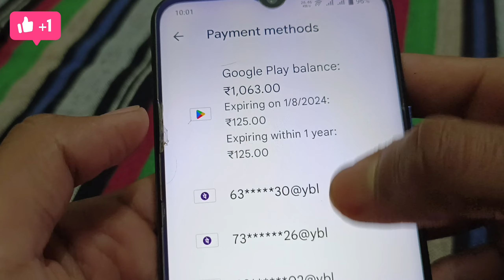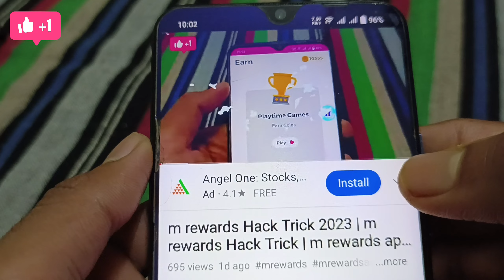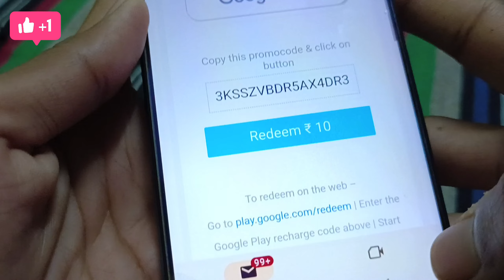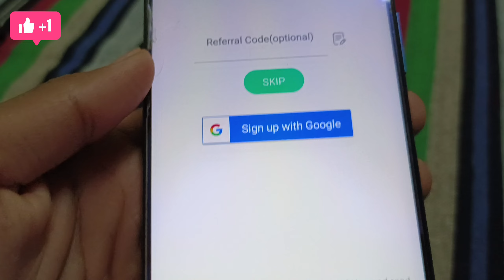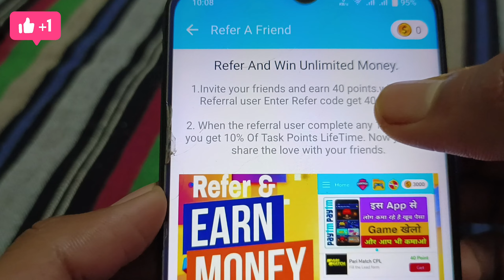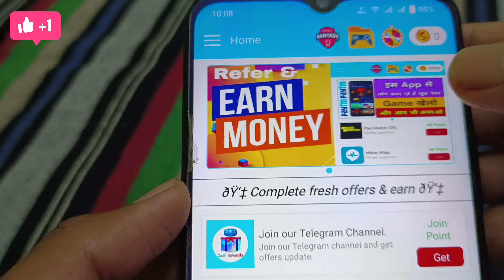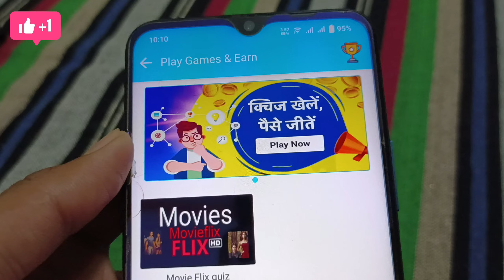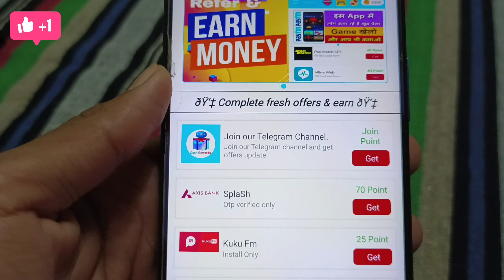Hack Trick 2023 - Free Redeem Code | Free Google Play Redeem Code | How To Get Free Redeem Code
Refer Code - IVP3U

redeem code
100% free google play redeem code

Time-Stamps:-
0:00 Google play Redeem Code
0:50 Google Play Redeem Code
1:10 How to get Redeem Code
1:50 Google Play gift card codes
2:10 google play redeem code
2:20 Google Redeem Code Earn Trick
2:50 New Redeem Code App 2022
3:50 Google Redeem Code Giveaway
5:45 How To Open Google Play Points Account
6:58 How To Complete Google Redeem Code Tash
8:50 Google Redeem Code Live Earn

2.free google play gift cards 2022
3.how to get free google play gift cards 2022
5.google play store free redeem code 2022
6.google play free redeem code trick 2022
7.free google play gift cards in 2022
8.google play store free redeem codes new latest trick

1.) How to get free redeem code.
2.) Free redeem code app.
3.) Free redeem code.
4.) Redeem code for play store.
5.) Free google play gift card.
6.) Free google gift card.
7.) How to get redeem code for play store free.
8.) Free redeem codes.
9.) Free google play gift card codes.
10.) 100% free google play redeem code.